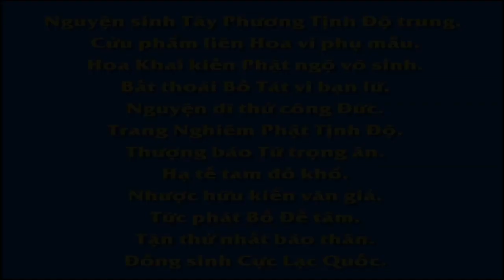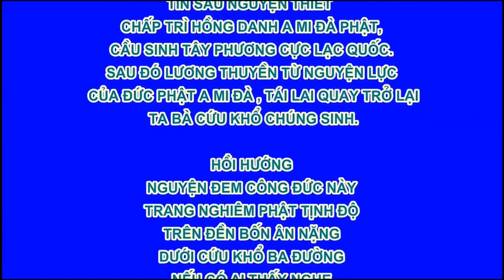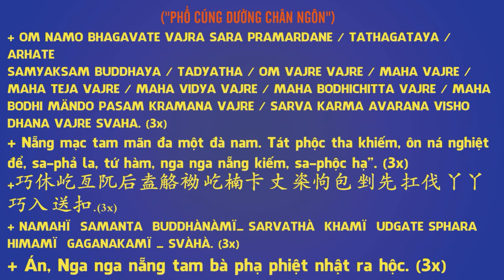23 60 Khuyên người không nên đánh rắn Vạn Thiện Tiên Tư An Sĩ Toàn Thư R